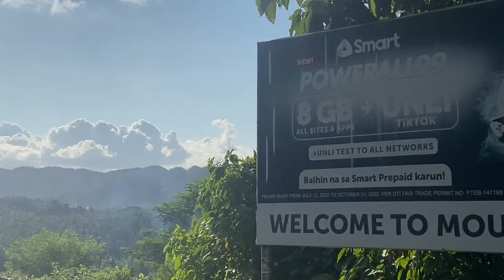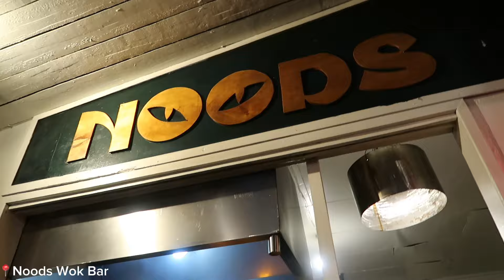SPENDING 2K PESOS IN SIARGAO, KAYA BA?? | RELAXING SIARGAO VLOG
Steal my Iterinary! 🌴🧜🏻‍♀️

8 A.M - Arrival / Check in
9 A.M - rest
11 A.M - rent motorbike
12 noon - Lunch at Siago Beach Resort (best meal: ceviche)
4:30 - sunset at cloud 9
6 pm - dinner at cosmic
10 P.M - rest

Next day:
8 am - 12pm- Freedive
12:00 - Lunch at Lamari
4:00 PM - Cloud 9
8 PM  - Dinner at Noods Wok Bar
9 PM - Party at Harana

Food Expense:
Siago Beach Resort - 600
Cosmic - 450
Lamari - 600
Noods Wok Bar - 350
Total = 2k